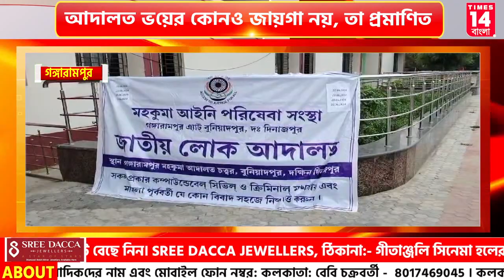Dakshin Dinajpur: অসংখ্য মামলার নিষ্পত্তি করে মহকুমা আদালতের আইনি পরিষেবা, মন্তব্য উৎপলের